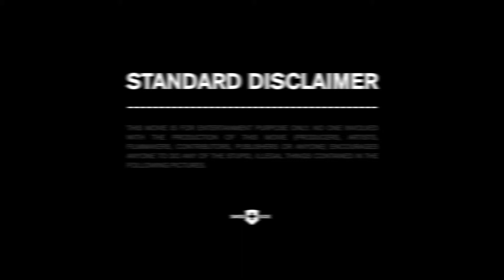TH3 COKETAIL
Subvertising by TH3
 Sound by Myself